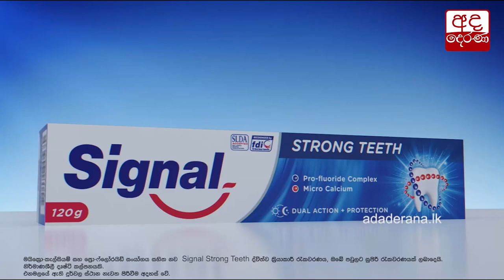අපි නව කෘෂි ආර්ථිකයකට යමු - රනිල්